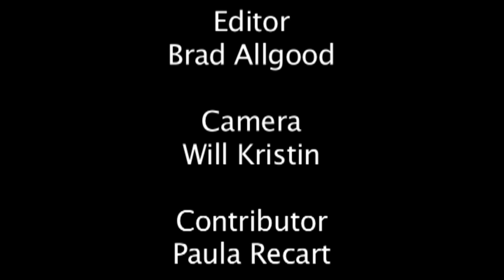Ashoka Advancing Healthcare Solutions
Ashoka's Full Economic Citizenship initiative is helping prevent the diseases of poverty by improving access to infrastructure, accurate diagnosis, effective drugs, and frontline care in addition to demonstrating how a health ecosystem using a franchise model will provide rural and peri-urban dwellers with convenient , last-mile healthcare.